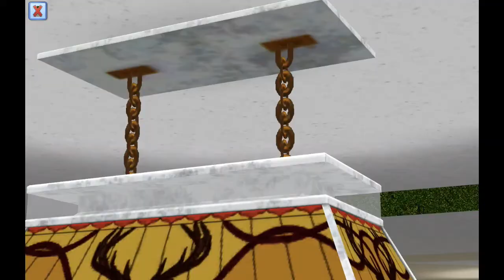Flirting With Her Daughter's Boyfriend?!? - Double Life Challenge - Episode 43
This challenge is not very rule heavy; in fact there's only one rule: Don't get caught!

Want to see where I get all of my Custom Content and Mods?